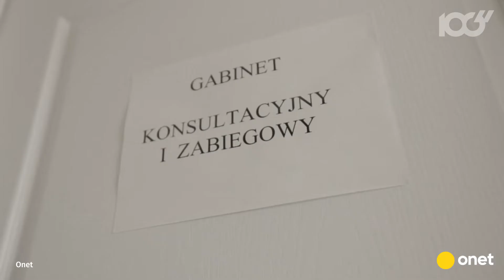Cała prawda o fruktozie | Onet100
Fruktoza to cukier z owoców. Miała być zdrowym zamiennikiem białego cukru - sacharozy. Czy rzeczywiście tak jest? Sprawdzamy!